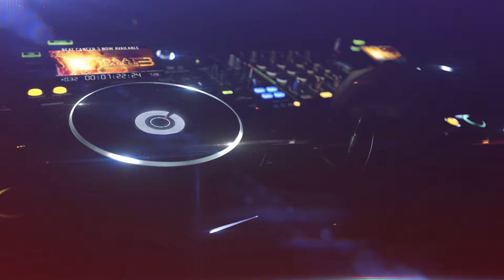Beat:Cancer LIVE 2016 - Leeds, Reading, Southampton, Manchester, Reading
AnalogueTrash​ presents Beat:Cancer​ LIVE 2016: 5 nights, 15 bands, one great cause!

This year Beat:Cancer LIVE sets out on it’s third year of live events, staring with the "Something Scary for Summer" mini-tour this July, taking post-apocalyptic electro-punks Syd.31​ on the road to Leeds (23 Jul), Reading (29 Jul) and Southampton (30 Jul). This monstrous mini tour will be backed up by Flesh Eating Foundation​ (Reading & So'ton), DEF NEON​ (Leeds only), Tapewyrm​ and Beinaheleidenschaftsgegenstand​.

Following this we return to Zoo in Manchester (15 Oct) will dance floor heavyweights Memmaker​ headlining, supported by some of the best of the UK's alt electronic acts, including Beat:Cancer veterans Cease2Xist​ and Defeat​!

After a trip to Peterborough for Halloween we finish off the year at our traditional home, Slimelight in London (12 Nov), with Freakangel​ flying over to end the year with a full on blast, supported 4 bands including Ctrl Alt Del​ and Neonsol​!

Manchester and London gigs are both £12 advance or £15 on the door. Leeds, reading and Southampton tickets are only £7 advance, or £10 on the door with all profits going to directly fund cancer research, treatment and care!

All nights include an afterparties featuring some of our Beat:Cancer DJs alongside the venues most excellent residents.

Beat:Cancer feat. Syd.31 at Projekt Nemesis, Leeds, UK​
Sat 23 Jul - Syd.31, Tapewyrm, Def Neon, BeinE

Beat:Cancer feat. Syd.31 at Re-Riveted, Reading, UK​
Fri 29 Jul - Syd.31, Flesh Eating Foundation, Tapewyrm, BeinE

Beat:Cancer feat. Syd.31 at Fusion, Southampton, UK​
Sat 30 Jul - Syd.31, Flesh Eating Foundation, Tapewyrm, BeinE

Beat:Cancer feat. Memmaker - at AnalogueTrash, Manchester UK​
The Pub/Zoo, Sat 15 Oct - Memmaker, Cease2xist, Defeat, Tapewyrm, Nature of Wires​

Beat:Cancer feat Freakangel - at Slimelight, London, UK 12 Nov​
Slimelight (Official), Sat 12 Nov - Freakangel, Ctrl Alt Del, Neonsol, ded.pixel​, Vieon​

Credits:

AUDIO:
All tracks featured on Beat:Cancer v3, our 3 discs fundraising compilation available for only £15 or from your favourite online stores!

1. Syd.31 - Disorder (Petrol Bastard remix)
2. Freakangel - Anthem of The Wretched (Beat:Cancer edit)
3. Cease2Xist - This Is My Design (@Crowns of Bone Remix)
4. Defeat - Goodbye (D.E.P. Remix)
5. Neonsol - Your Dead World (D.E.P. vs Defeat Remix)

Produced by Peter "PeeWee" Sawyer.